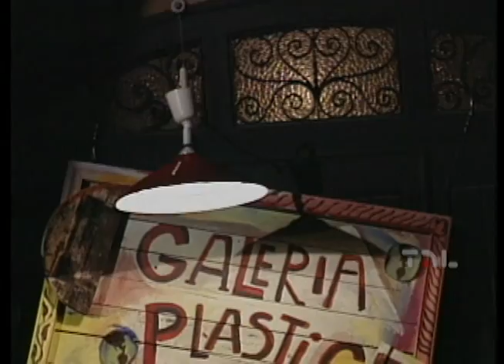Recortes Internacional - Galeria Plástica - Estreia 28 de agosto